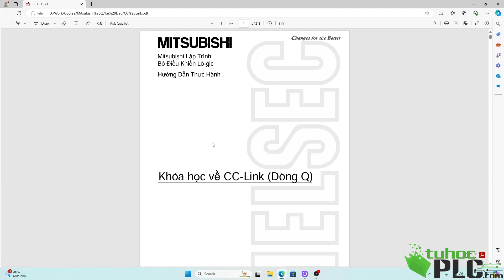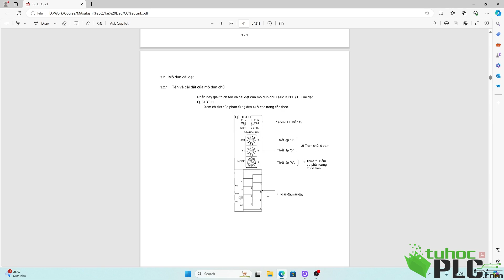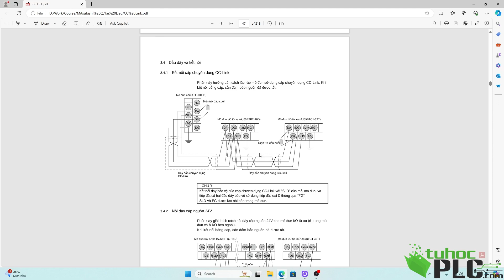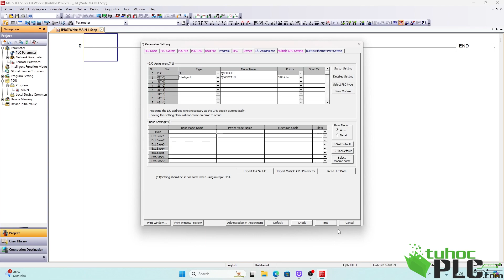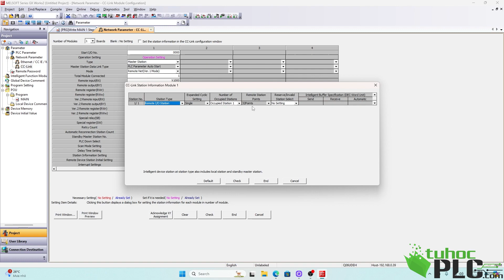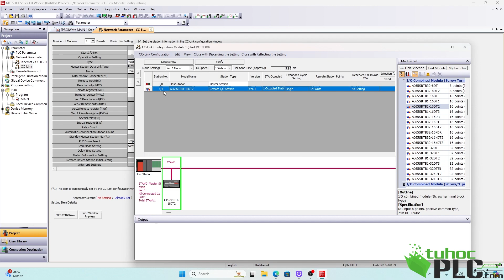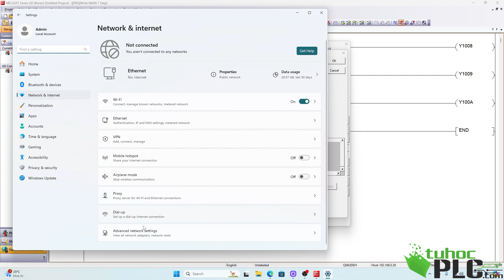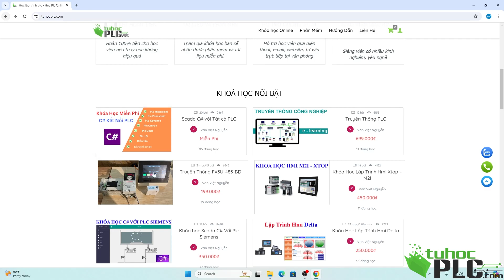Truyền Thông CC Link Mitsubishi Q QJ61BT11N | Tự học plc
Hướng dẫn cấu hình truyền thông cc link plc mitsubishi q, viết chương trình trên module cc link master QJ61BT11N và Remote IO AJ65SBTB1-16DT2

▶ Cách đơn giản để học lập trình plc, học tự động hóa

TƯ VẤN & THIẾT KẾ HỆ THỐNG TỰ ĐỘNG HÓA
🔔Thiết kế hệ thống điều khiển và giám sát SCADA bằng Wincc, C#.
🔔lập trình màn hình HMI
🔔Cung cấp thiết bị điện công nghiệp
🔔Giải pháp tự động hóa 4.0

Tags: Tự học plc, học lập trình plc cơ bản